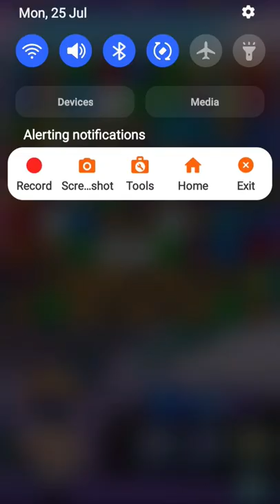26 July 2022